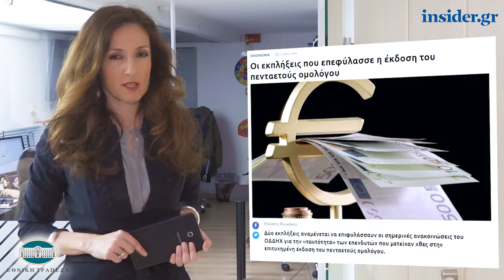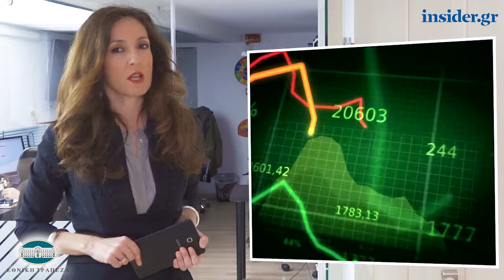Η οικονομία σε 1' από το insider.gr - 30/1/2019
-Οι εκπλήξεις που επεφύλασσε η έκδοση του πενταετούς ομολόγου

-Αλλάζουν τα δεδομένα για το χτίσιμο του αφορολόγητου – Περισσότερες αγορές με κάρτα

-Άκτιο - Αμβρακία: Παραδίδονται τα πρώτα 15χλμ του νέου αυτοκινητόδρομου